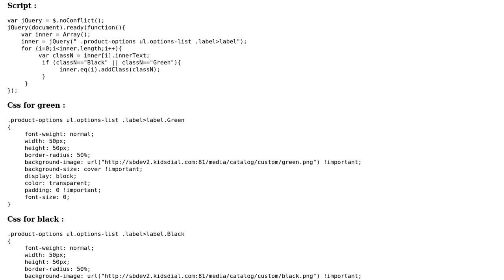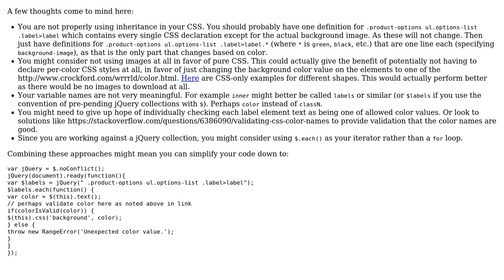Display related images based on text name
With thanks & praise to God, and with thanks to the many people who have made this project possible! | Content (except music & images) licensed under CC BY-SA | Music | Images & others | With thanks to user Mike Brant user learning progrmming and the Stack Exchange Network Trademarks are property of their respective owners. You are responsible for your own actions.